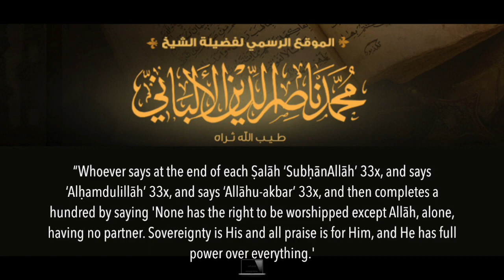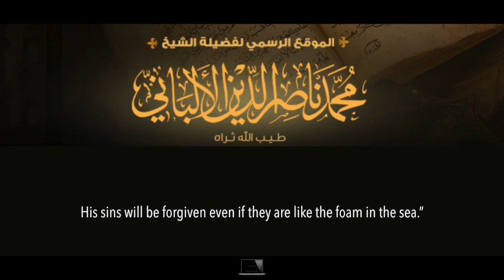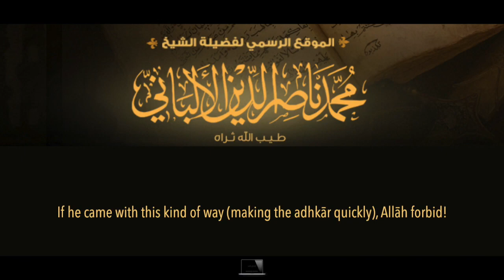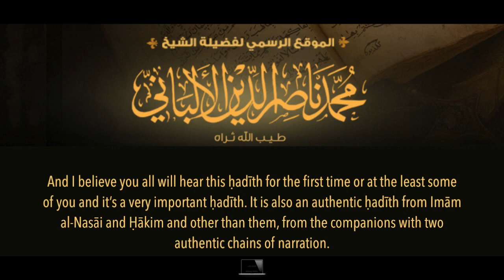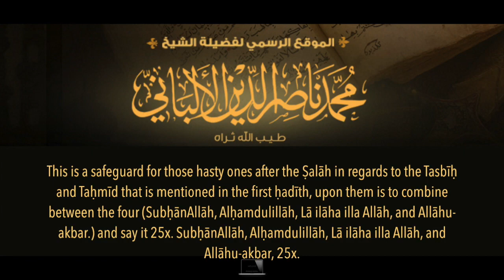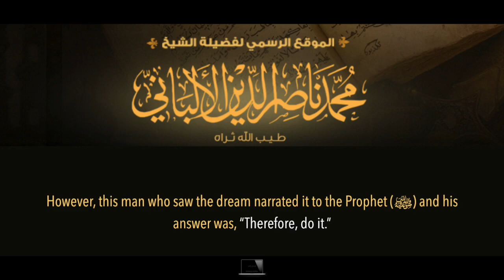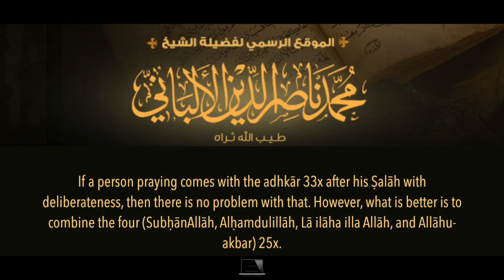Advice To Those Who Rush Their Adhkār By Shaykh Muḥammad Nāṣiruddin al Albānī رحمه اللهClipConverter